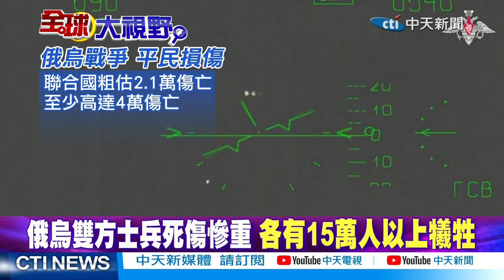俄烏一"周年"."聯合國"決議俄"撤軍"!賴岳謙:"表決"是形式."不甩"烏立場!|【全球大視野】精華@全球大視野Global_Vision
聯合國決議籲俄自烏撤軍 141國贊成.7國反對.32國棄權
大陸將提俄烏和平協議 澤倫斯基:歡迎跟北京談
解決俄烏 大陸提出12點立場 啟動和談停火止戰
俄烏戰爭週年 西方經濟制裁 為何雷聲大雨點小
歐盟第10輪制裁 對俄能源限令 越制裁越盈利?